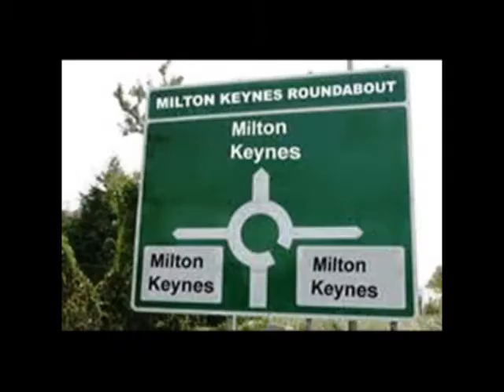Sofa Surfer Promo